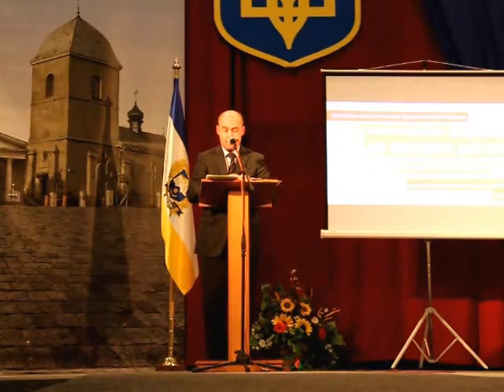Звіт міського голови Тернополя Сергія Надала за третій рік роботи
Звіт відбувся 3 листопада 2013 року в Українському домі "Перемога"